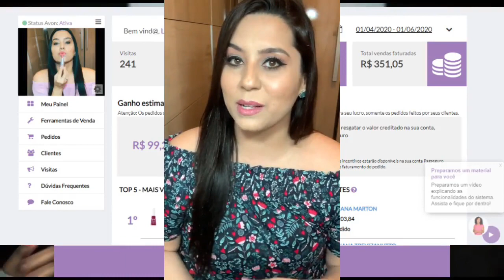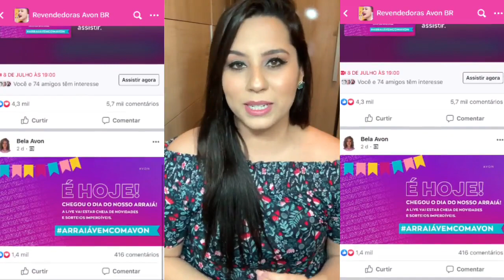Você conhece todos os benefícios quando se torna uma revendedora AVON?